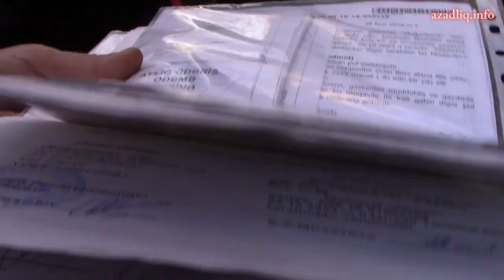"Sovetski" sakinləri Maliyyə nazirliyi önündə aksiya keçirdi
Yasamal rayonu "Sovetski"adlanan məhəllədən köçürülmüş sakinlər onlara verilən kompensasiyanın ədalətli olmamasından şikayətçidirlər. Bu tələblə dekabrın 24-də Maliyyə Nazirliyi önündə aksiya keçiriblər.